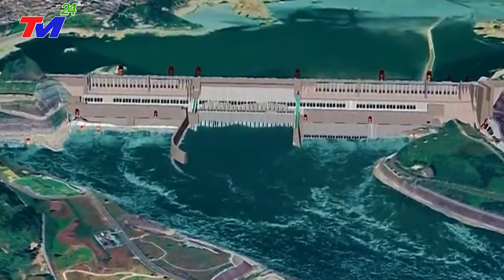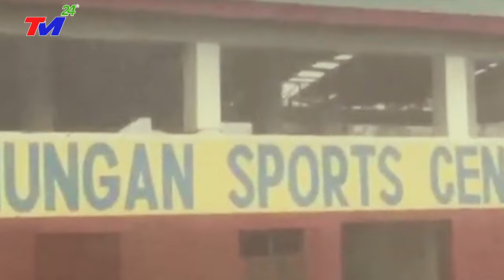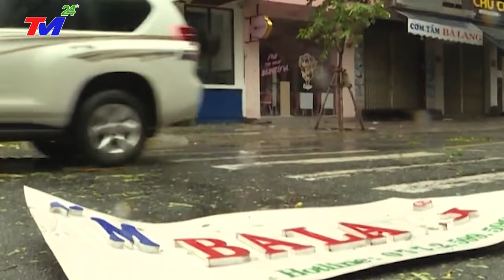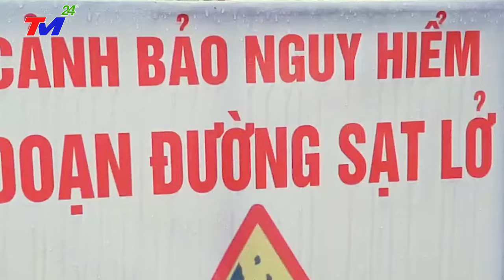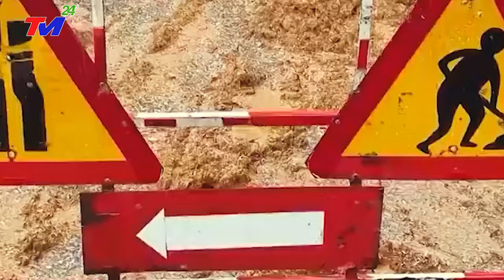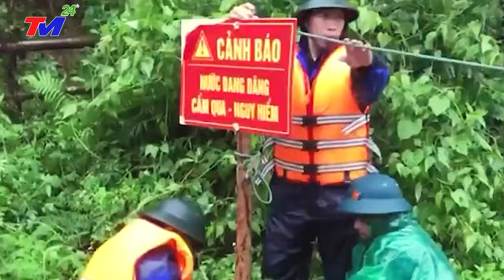🔴TRỰC TIẾP! Sáng nay cảnh mưa bão xã lũ Đập Tam Hiệp cuốn trôi HàngTriệu Người Dân TQ theo dòng xoáy